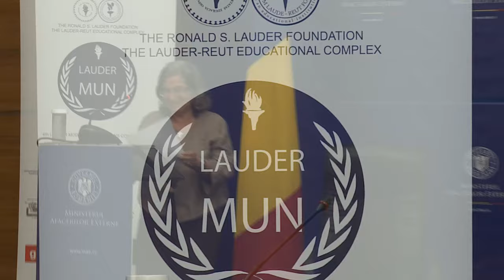Lazăr Comănescu la ceremonia de absolvire a cursurilor de diplomație și afaceri internaționale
Participarea ministrului Lazăr Comănescu la ceremonia de absolvire a cursurilor de diplomație și afaceri internaționale de către elevii liceului bilingv Lauder-Reut